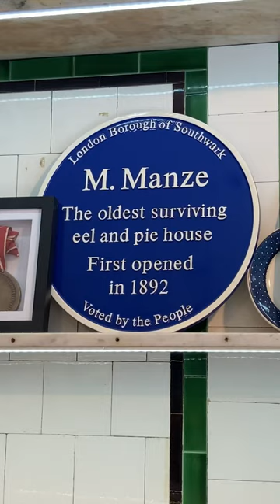London’s oldest surviving Pie and Mash shop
A visit to Manze’s in Bermondsey South London, the oldest surviving eel and pie house in the city, opening in 1892. A visit to a pie and mash shop is an essential London experience - to sample this traditional working class food.